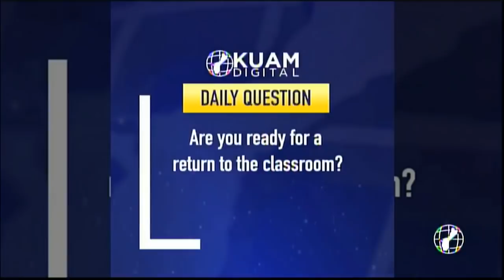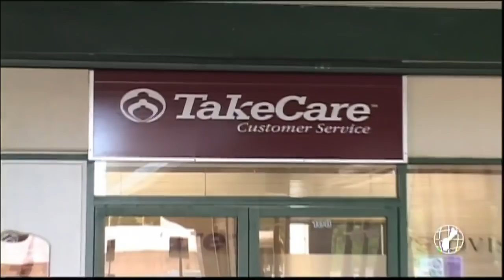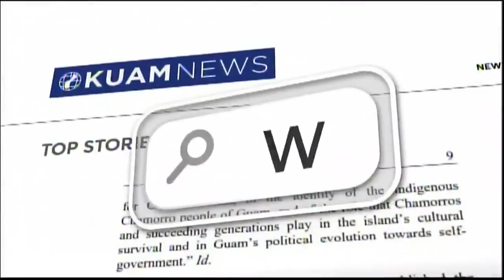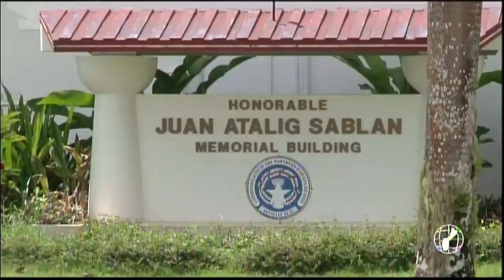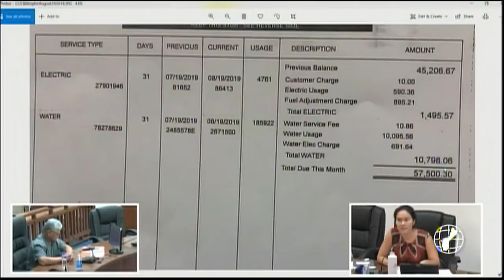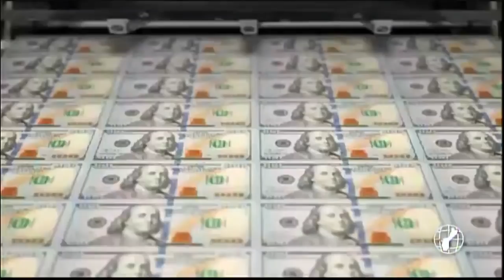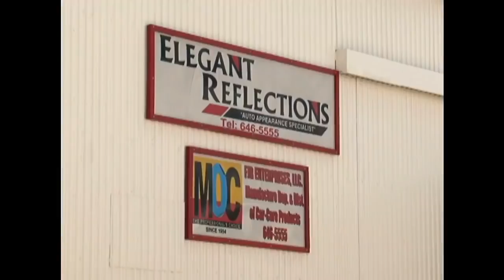KUAM News LIVE: September 17, 2021